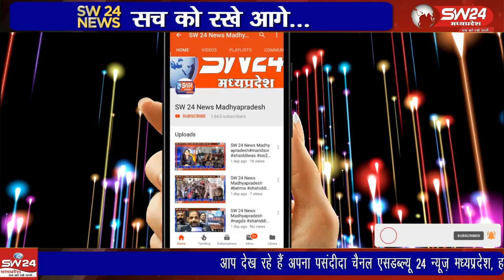पीथमपुर थाना सेक्टर एक के अंतर्गत बीती रात पुलिस ने बड़ी कार्यवाही करते हुए 16 जुआरियों के पास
पीथमपुर थाना सेक्टर एक के अंतर्गत बीती रात पुलिस ने बड़ी कार्यवाही करते हुए 16 जुआरियों के पास से लगभग एक लाख 27 हज़ार रुपए नगदी जप्त किए है।